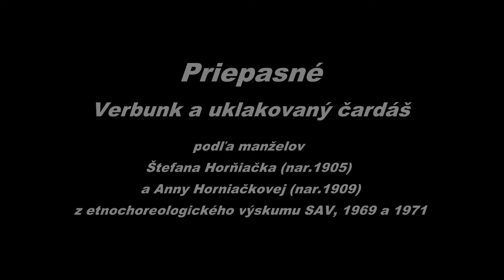Priepasné – verbunk, čardáš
Lokalita: Priepasné
Popis: verbunk a čardáš podľa manželov Anny (nar. 1909) a Štefana (nar.1905) Horniačkovcov z Priepasného. Tancuje Lenka Konečná a Miroslav Hanák.
© Centrum tradičnej kultúry v Myjave, 2015